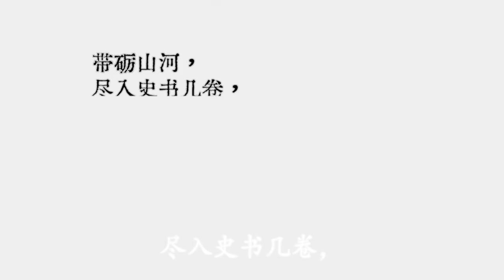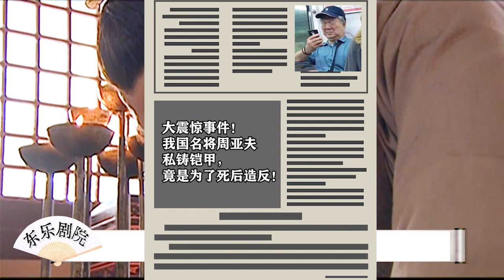精读《汉武大帝》20：刘启三气周亚夫，一代战不堪折辱，安汉者绝食死于狱中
汉武大帝的剧情简介 · · · · · ·
　　平定了七国之乱，汉景帝(焦晃 饰)着手解决王国问题，削藩以加强中央集权。治国有方的汉景帝沿用了黄老的无为而治，然而刚刚稳定的西汉王朝面对强大的匈奴入侵，不得不忍辱负重，通过和亲来维持边境安全。景帝去世后，年少的汉武帝刘彻在其有心计的母后王氏的精心策划和拉拢众人下被推上皇 位。汉武帝一登基就展现出与以往君王不同的气魄和才智，广开言路，寻觅贤臣，实行改革。在其父文景之治奠定的基础下，汉武帝（陈宝国 饰）不断拓展着西汉的基业，在挫折和困难中展现着不断成长的帝王气魄，并且在皇后卫子夫(林静 饰)之弟卫青(陆剑民 饰)的帮助下对匈奴数十年讨伐赶出中原，一扫以往的民族耻辱。在刘彻的铁腕统治下，西汉达到了一个前所未有的盛世